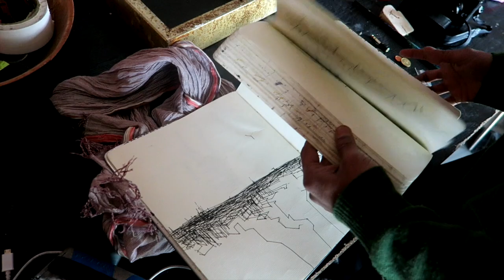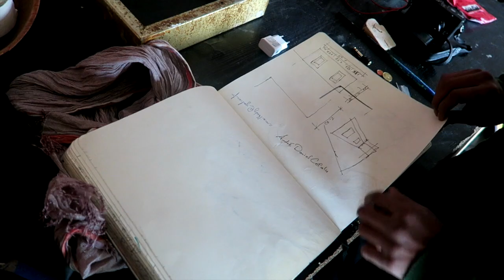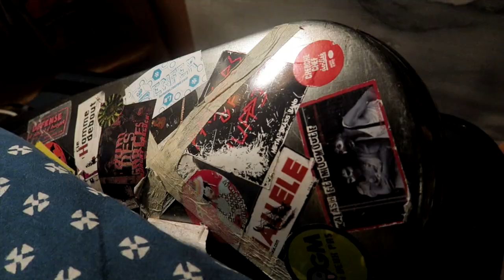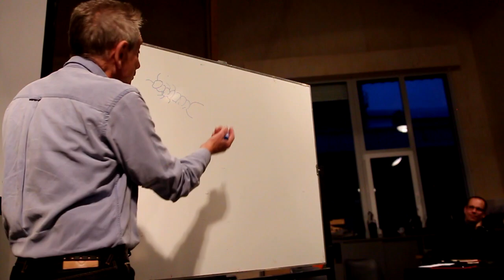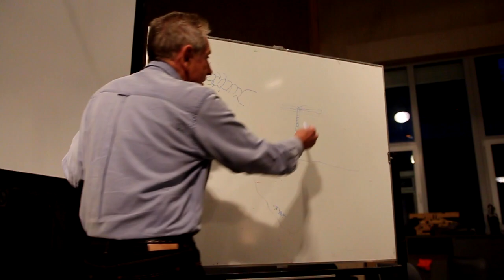PRÉPARATION DE LA LECTURE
Lecture/performance avec Dominique Pifarély à Poitiers, Théâtre au Clain le 19 novembre, et lecture/performance avec Dominique Pifarély et Hervé Thiot (Airbios Bios) au Pôles des arts urbains de Saint-Pierre des Corps le 20 mars – avant la scène, il se passe quoi, avec qui ? Carnet de liens ci-dessous.

- le livre paraîtra en mars aux éditions L'Atelier contemporain, accompagné de lavis de Philippe Cognée